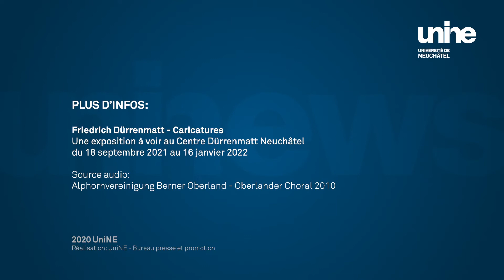Clins d'oeil au quotidien !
Dürrenmatt adore tourner le quotidien en dérision, d’où son goût immodéré pour la caricature. Elle va du clin d’œil artistique (ses toilettes sont baptisées Chapelle Sixtine) à l’engagement politique, notamment contre la Guerre froide ou contre l’initiative anti-étrangers dite Schwarzenbach qui ébranla la Suisse au début des années 1970.
En savoir plus :
- Uninews No 57: Dürrenmatt, un centenaire entre lignes et dessins